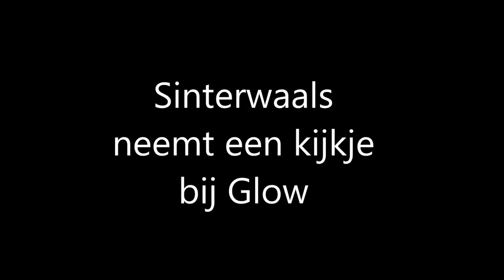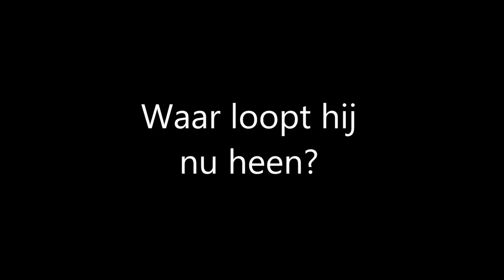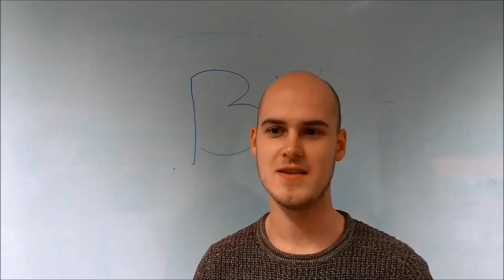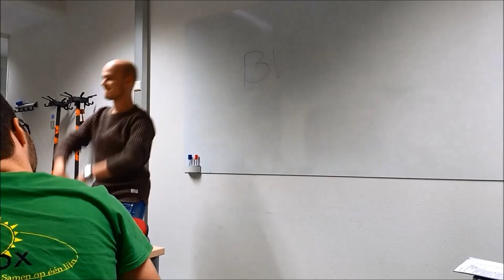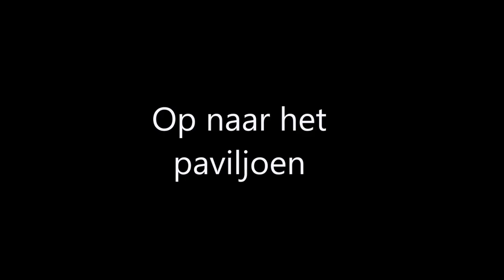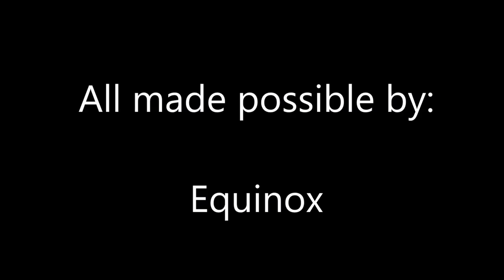Sinterwaals 2016-2017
Bekijk hier het complete verhaal van Sinterwaals. Beleef hoe hij ontvoerd wordt en het Eigen heft in handen neemt om zijn geliefde kruimeldief en percolator weer terug te kunnen krijgen.